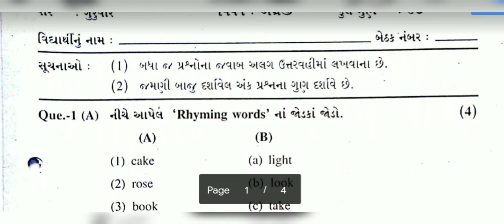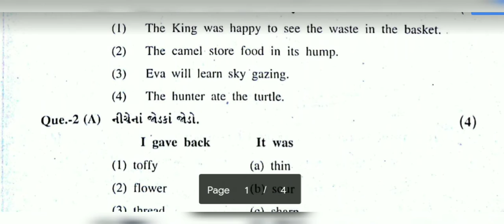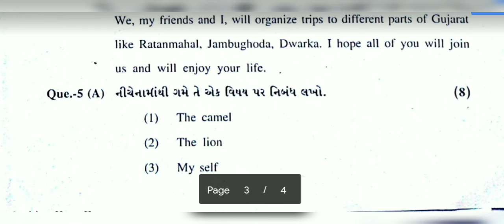std 6 english 2018 sem 2 question paper | previous years exam paper | old years exam paper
More Features :
1) Saari important books milengi solved video solutions ke saath
2) Previous year papers, Important PDFs, Question Bank
3) Crash Course, Mock Tests, Quiz
4) India's biggest student's community
& much more

3 Crore se zyada bachho ka bharosa!!"